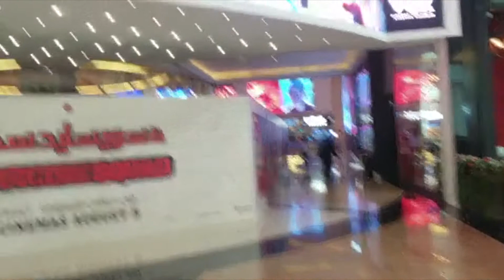Mommy daughter day | Z&Z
Hey guys! Today Zianna and her mom had a mommy-daughter day and while they were away zayn and dad had a father-son day.